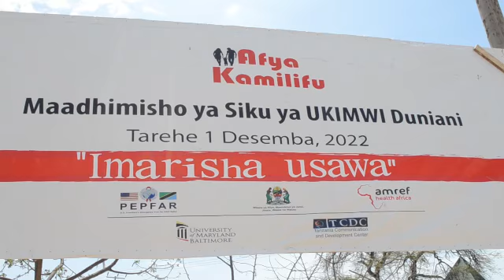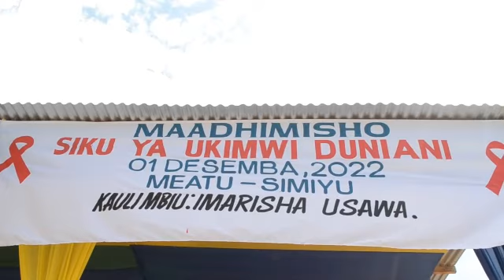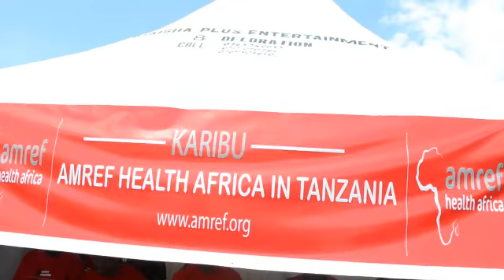MAAMBUKIZI YA VVU SIMIYU YAPUNGUA